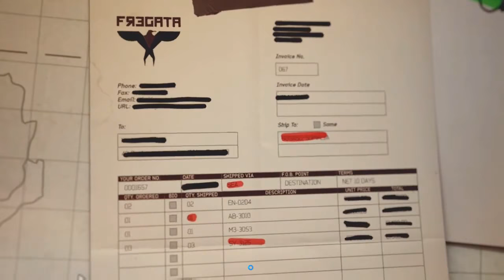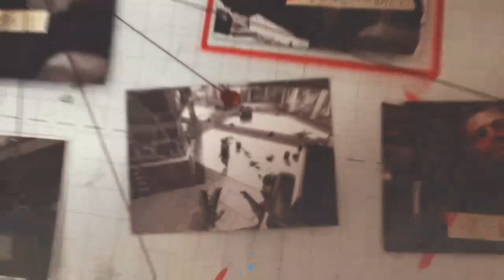Looks like Makarov just played his next hand (MW3 Ep5)